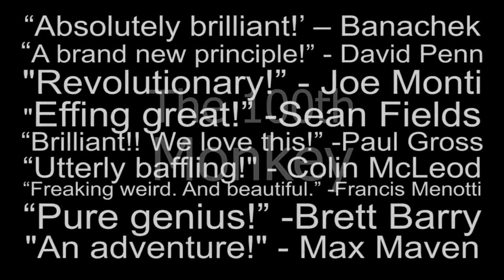NARCISSUS by Chris Philpott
Available from your favorite magic dealer

FOOL THEM WITH THEIR OWN PHONE!

Five powerful new effects by Chris Philpott. In each effect, a picture of a spectator taken on his own phone magically changes under the most impossible conditions! Easy-to-perform effects that are unlike anything your audiences have ever seen.